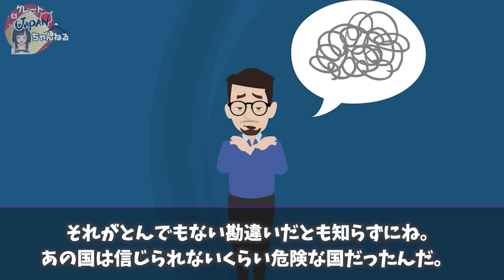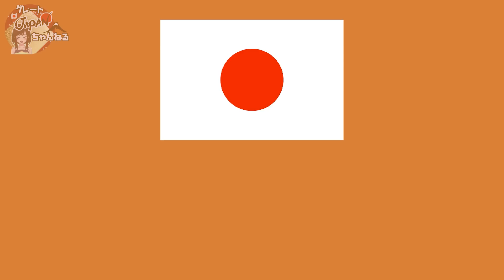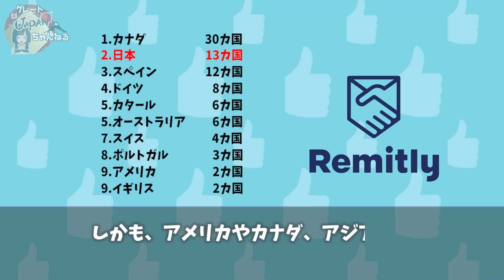【海外の反応】「…何なんだよこれ！」外国人夫婦が長年暮らした韓国から日本へ移住した結果…【グレートJAPANちゃんねる】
✅【海外の反応】衝撃！韓国に陸自の10式戦車が理不尽に酷評されるも、アメリカはその実力に気付き...「勝てるわけない…」

■フリー素材